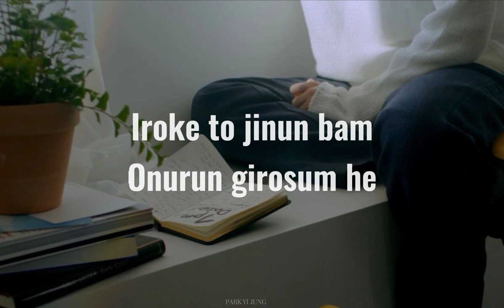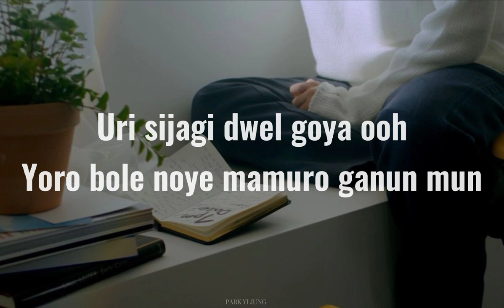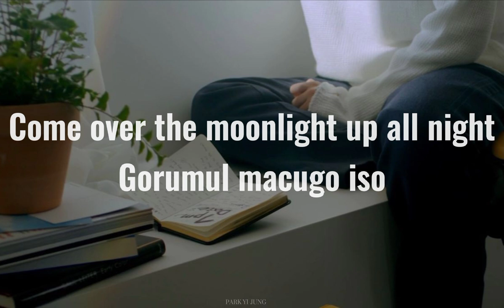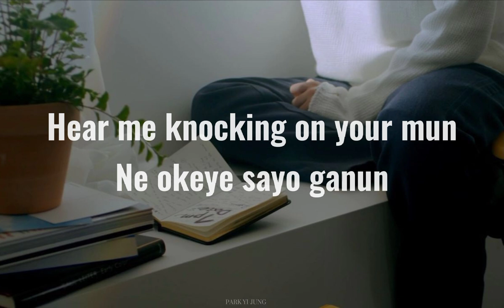NCT DREAM - Moon (easy lyrics)